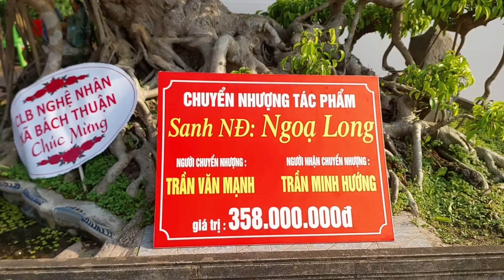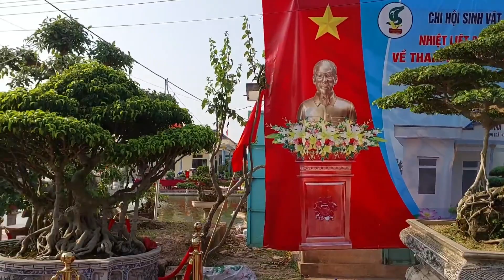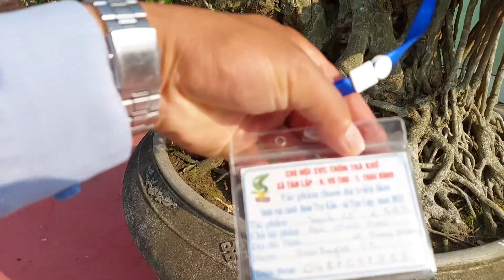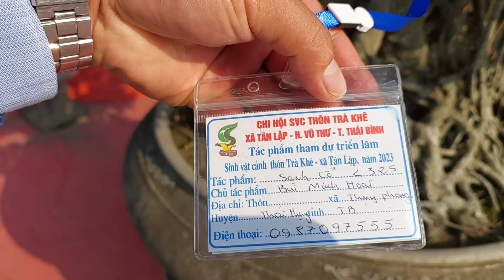Đã N.ổ 358 triệu tác phẩm sanh cổ.và rất nhiều tác phẩm sanh đẹp tại Triển lãm Trà Khê 2023